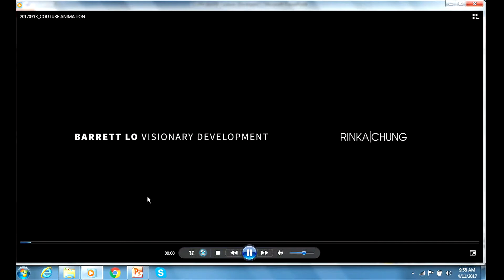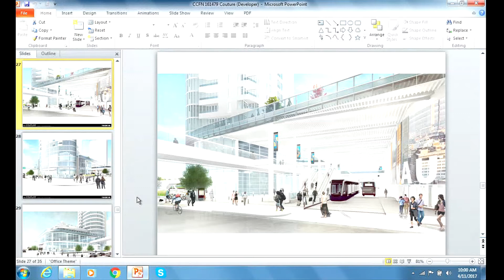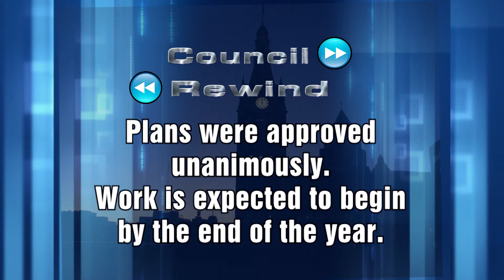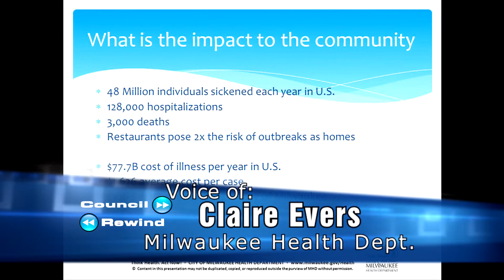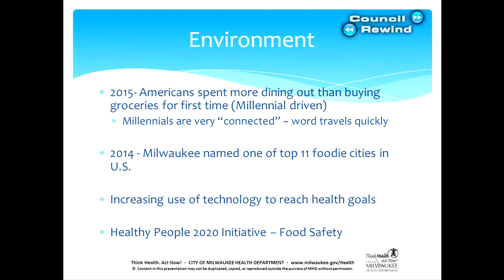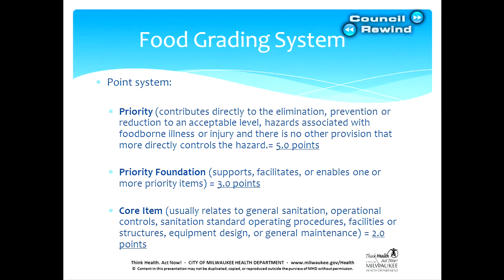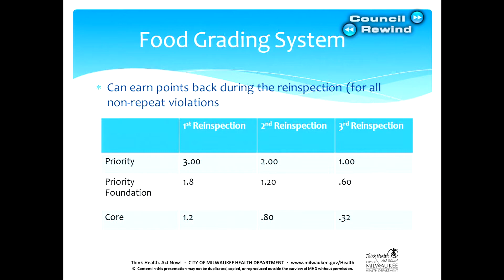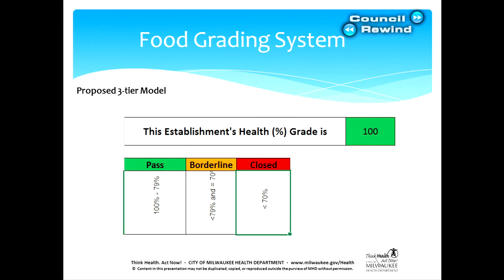Council Rewind 05-17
This program highlights issues before the Milwaukee Common Council between April 5, 2017 and April 18, 2017.  Topics include development plans for the Couture high-rise, creating a grading system for restaurants, and developing policies for police officers involved in domestic violence.